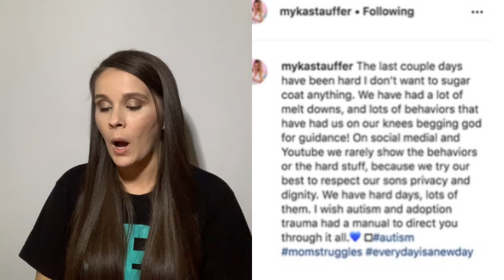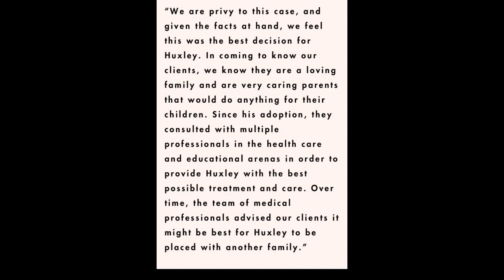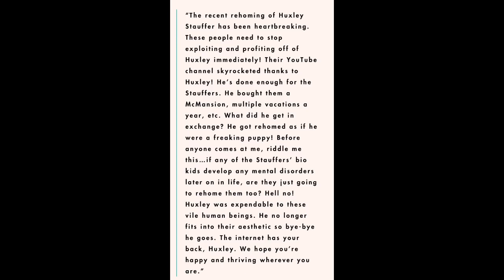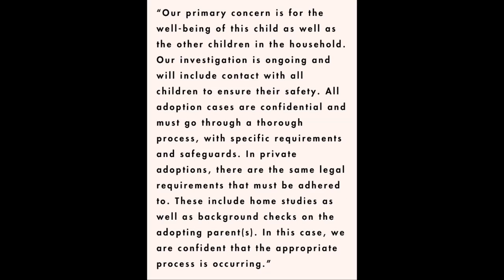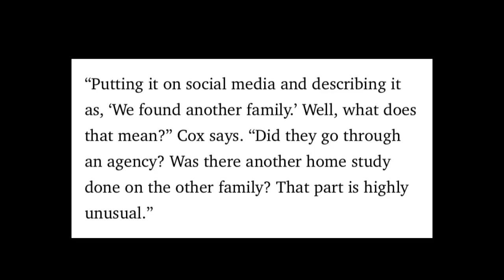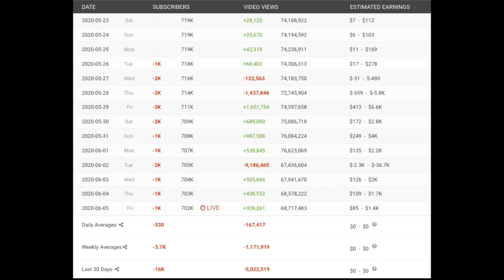Myka and James Stauffer’s Adoption Controversy TIMELINE!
Source of information:
Buzzfeed
People
E news
Cosmopolitan

Send Friend Mail to:
Leslie Bass